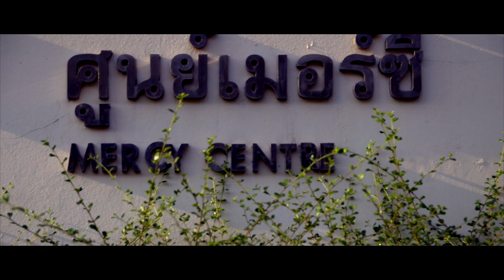TRAILER for The GoOdFather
A documentary by Riverman about Father Joe Maier and his work at the Mercy Centre in Bangkok - an orphanage and school he started in 1972.